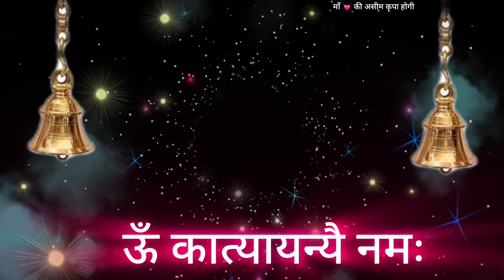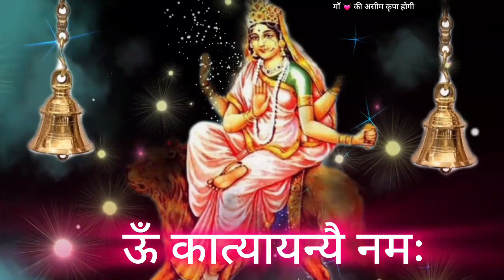माता रानी का य़ह बहुत ही महत्वपूर्ण मंत्र है